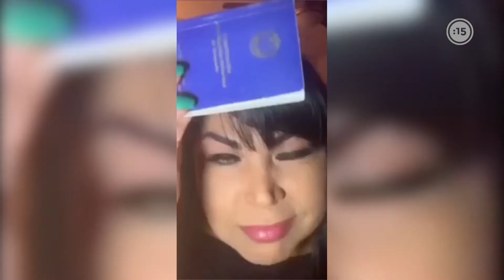Liliana Rodríguez Morillo envió duro mensaje a los venezolanos